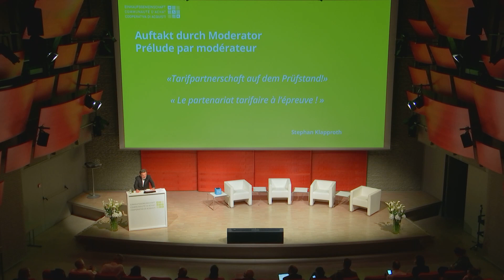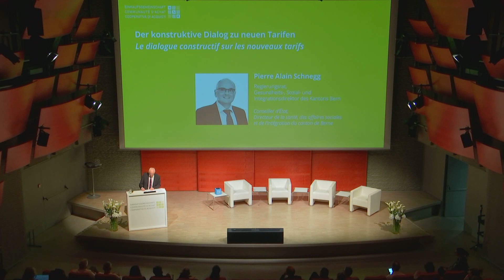Forum HSK 2023 – 1. Présentation de l‘événement et Exposé Pierre Alain Schnegg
Présentation de l‘événement, Stephan Klapproth, modérateur
Exposé «Le dialogue constructif sur les nouveaux tarifs», Pierre Alain Schnegg, Conseiller d’État, Directeur de la santé, des affaires sociales et de l’intégration du canton de Berne